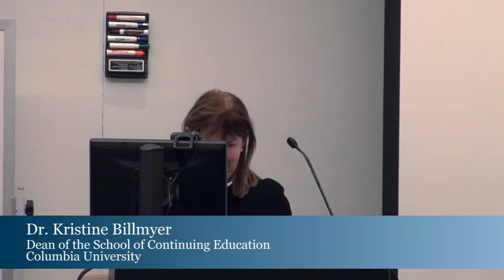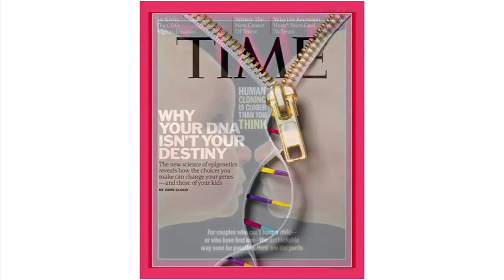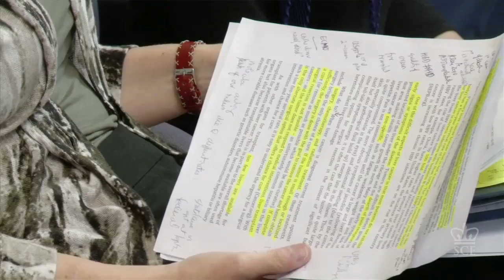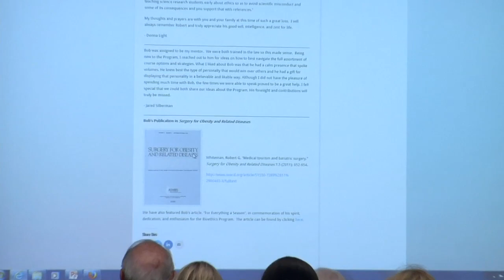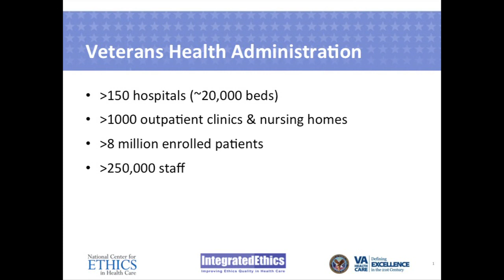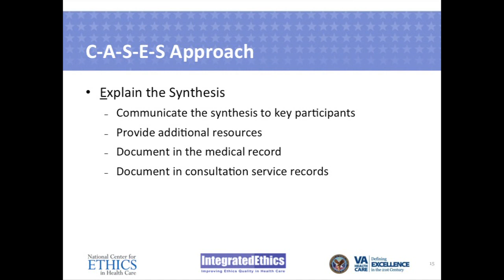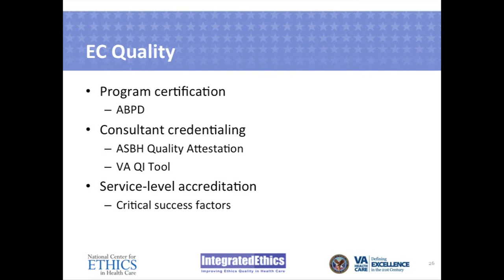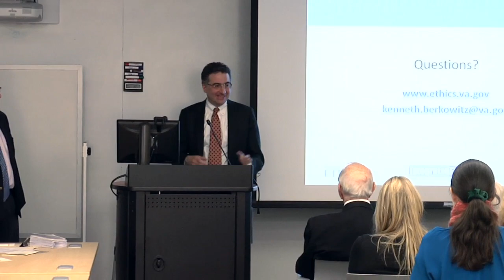Herding Cats: Insights from a Career in Clinical Ethics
Kenneth A. Berkowitz, M.D., FCCP, Chief, Ethics Consultation, VA National Center for Ethics in Health Care, reflects on his career in clinical ethics. This session, recorded April 10, 2014 at Columbia University in New York City, is presented by Columbia University's Programs in Bioethics.